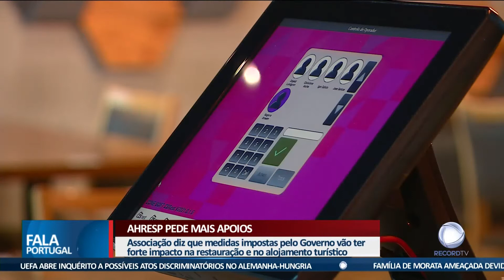AHRESP pede mais apoios para restauração e turismo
A AHRESP afirmou esta sexta-feira que as mais recentes medidas anunciadas pelo Governo têm um enorme impacto na restauração e no alojamento turístico. A associação defende, por isso, mais apoios.